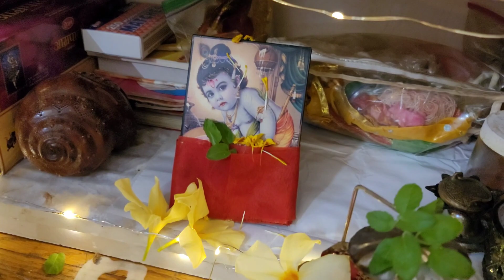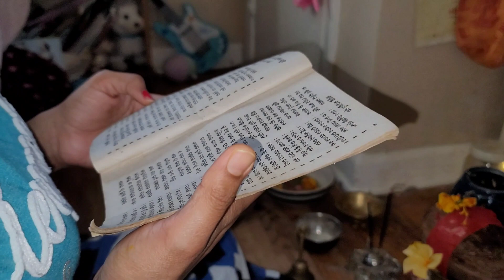Janmashtami|Puja|ଆମେରିକା ରେ କଲୁ କିପରିIPuja at home|krishna janmashtami|Odia|Vlogs|USA